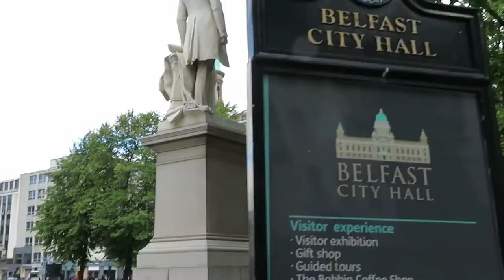BELFAST CITY HALL 059 MVI 0900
BELFAST CITY HALL